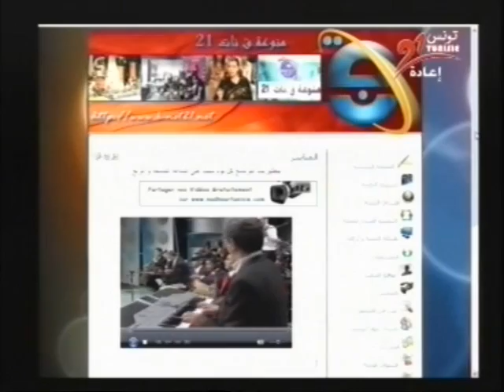ZOHRA LAJNEF - ZINEK AAJIB